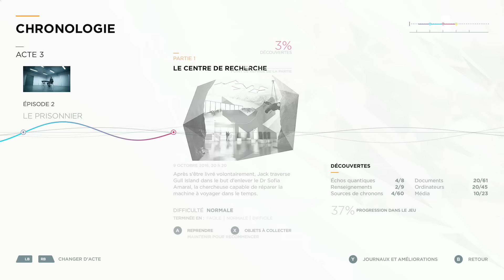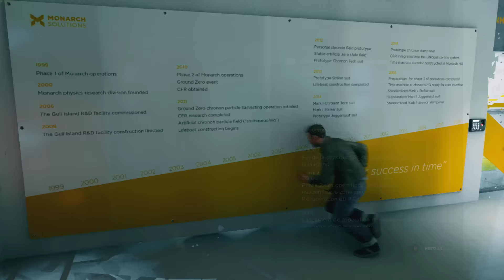Infiltration de Monarch Solutions - Ep.7 - Quantum Break FR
Quantum Break nous propose un gameplay complètement différent de ce que l'on voit habituellement. Il s'agit d'un TPS dans lequel on incarne un personnage au super pouvoir capable de modifier et gérer le temps. Les choix que l'on prendra auront des conséquences sur la suite de l'aventure. Let's play en français de Quantum Break sur Xbox One.

Retrouvez mes news, planning, setup et bien d'autres choses sur mon

Pour être averti de la sortie d'une vidéo ou le lancement d'un live cliquez sur la roue dentée à coté de "s'abonner" sur PC ou appuyez sur la cloche sur Android et iOS.

Cette vidéo a été créé dans le cadre des « Règles d’utilisation du contenu de jeu de Microsoft » à partir de « Quantum Break » et elle n'est pas approuvé ou affilié à Microsoft.